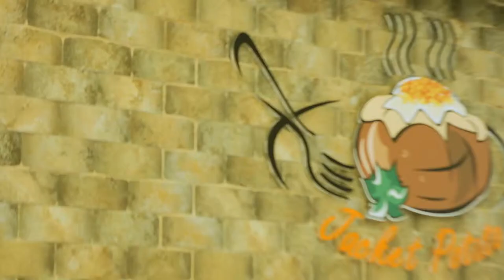Profile: ALWANE Bahrain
The ALWANE Bahrain committee works within Bahrain to provide economic empowerment to women and increase the sustainability of their businesses! To learn more about ALWANE Bahrain, and the ALWANE Coalition that is actively advocating for women's advancement in 15 Middle East and North Africa nations, and alwane-mena.d1g.com